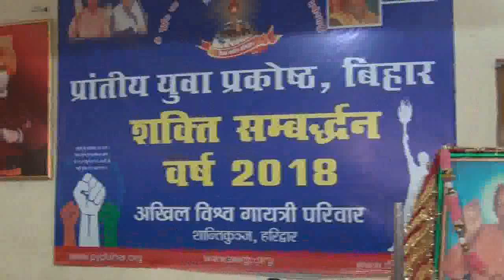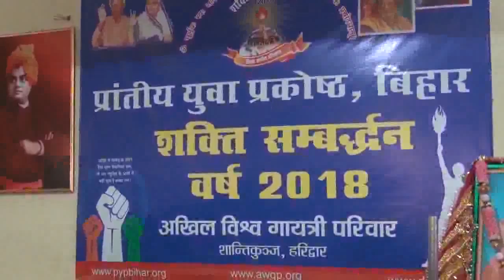yuva warg ham sath samay ke ...song by Sachin Priyedarshi on sunday seminar 27-05-2018